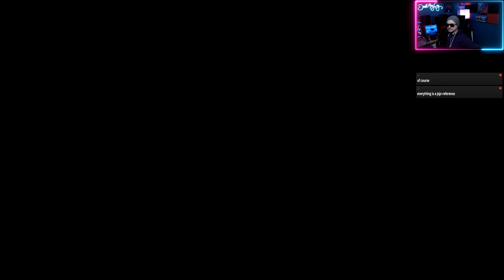My First Cruise, and they're forcing us to do WHAT?! [Final Fantasy VII Rebirth - Part 13]